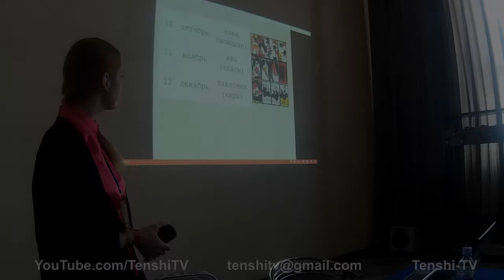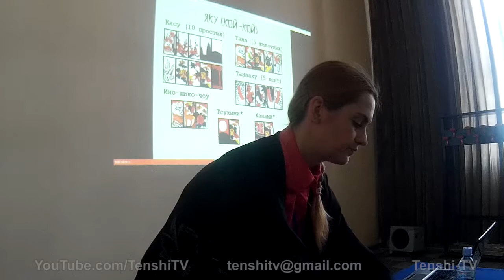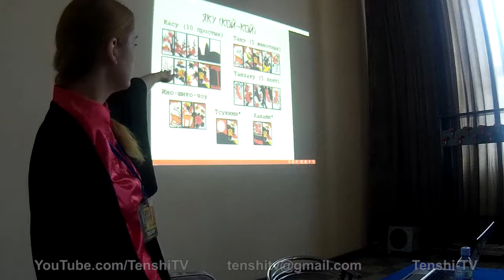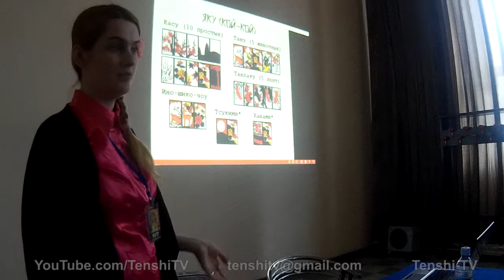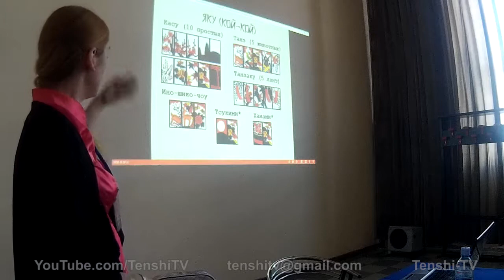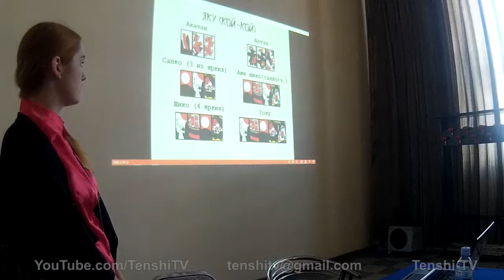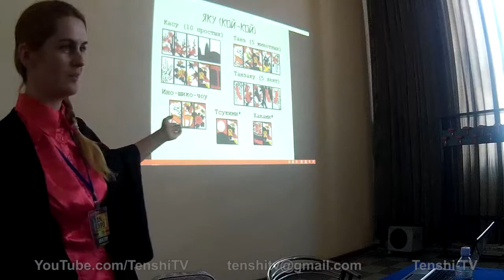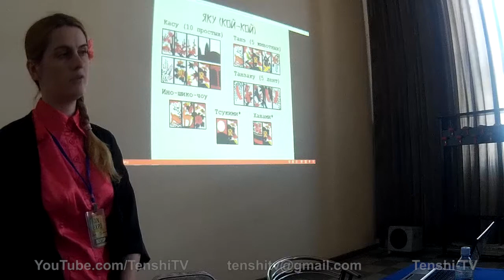Fan Expo 2016 | Ханафуда - 2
Серия видео с лекциями и мастер классами с FAN EXPO 2016 - материал был долгое время в архиве,  потому некоторые названия лекций или МК, могут быть не точными, если вам известно полное название материала или лектора - укажите в комментариях под видео, мы откорректируем .

Следите за новостями, скоро FAN EXPO 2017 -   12 и 13 августа 2017 года